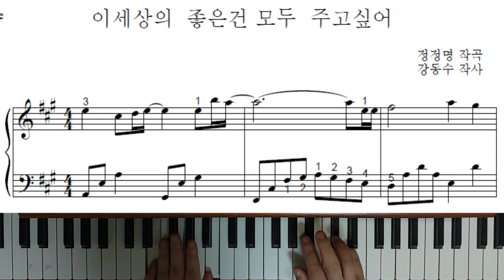이 세상의 모든것 다 주고싶어 - 피아노연주